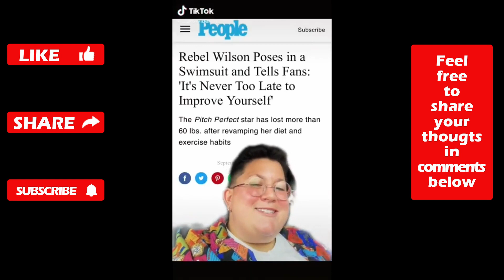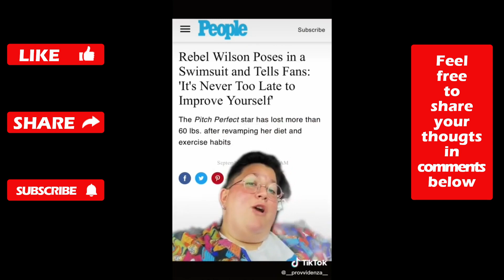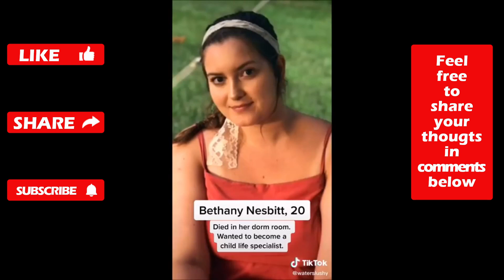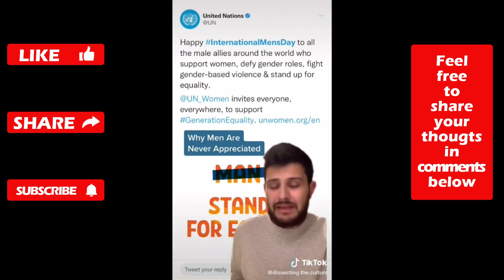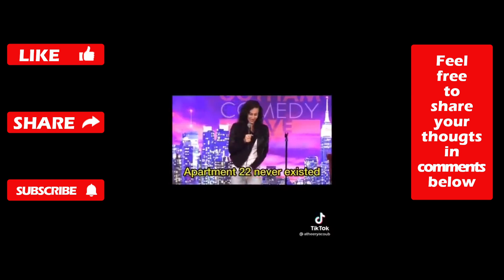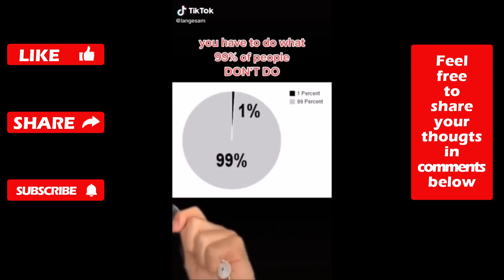COMMUNISM completely worth GULAGS | Ultimate Daily SJW Tiktok CRINGE Compilation | Episode 20